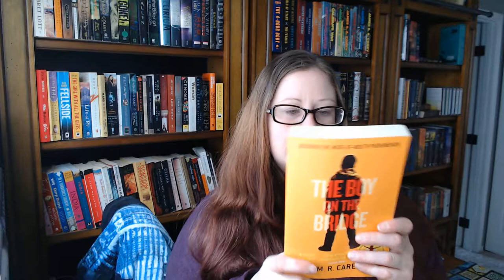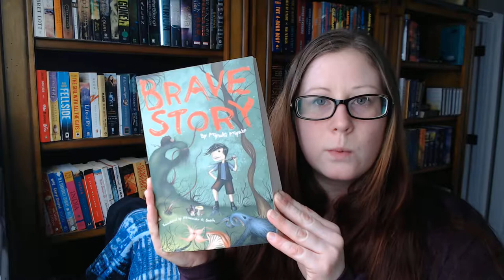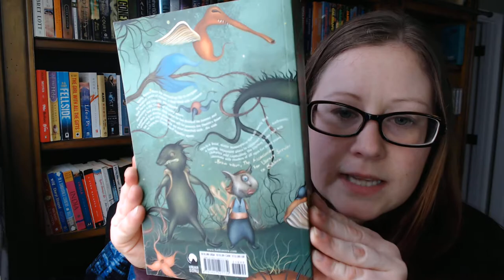Most Anticipated Reads 2019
The Boy on the Bridge by: M.R. Carey

The Expanse series (Nemesis Games) by: James S.A. Corey